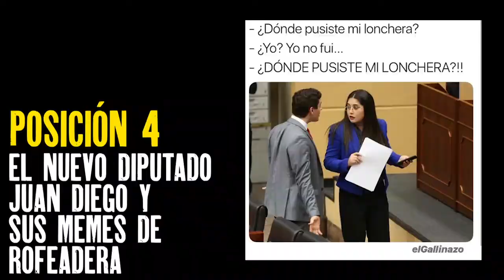GALLINAZO REWIND 2019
No lo habiamos subido al youtube!! opppsss